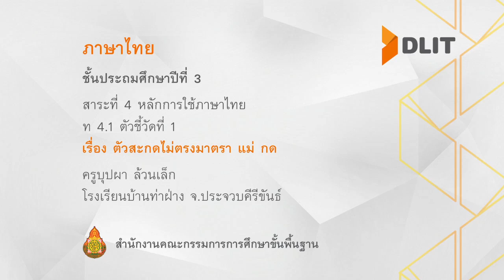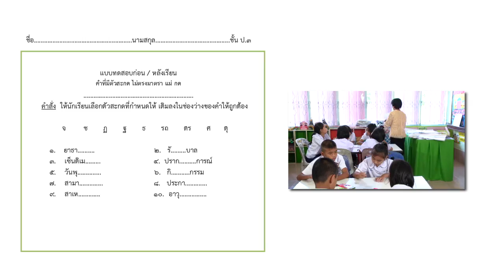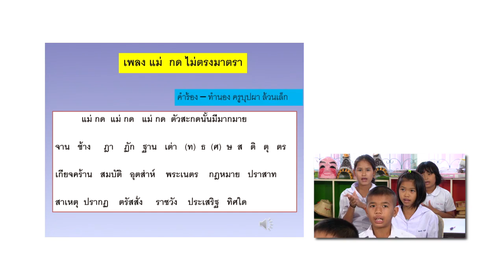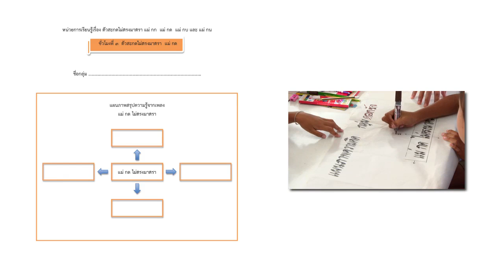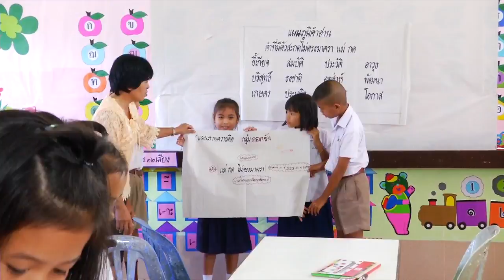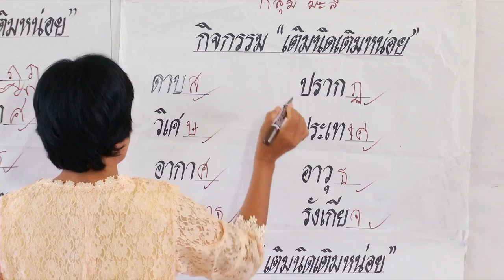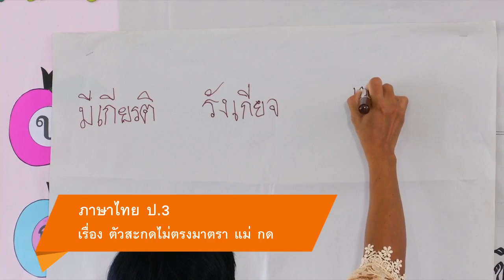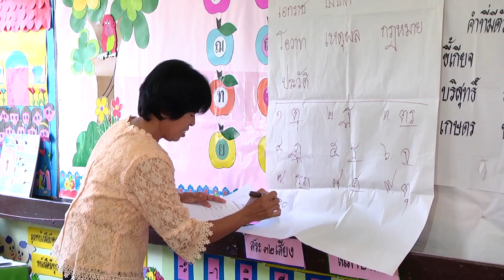ภาษาไทย ป.3 ตัวสะกดไม่ตรงมาตรา แม่ กด ครูบุปผา ล้วนเล็ก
สาระที่  4 หลักการใช้ภาษา
ท 4.1 ตัวชี้วัดที่ 1
เรื่อง ตัวสะกดไม่ตรงมาตรา แม่ กด
ครูบุปผา ล้วนเล็ก
โรงเรียนบ้านท่าฝาง จ.ประจวบคีรีขันธ์

สามารถดาวน์โหลดใบความรู้ได้ที่นี่